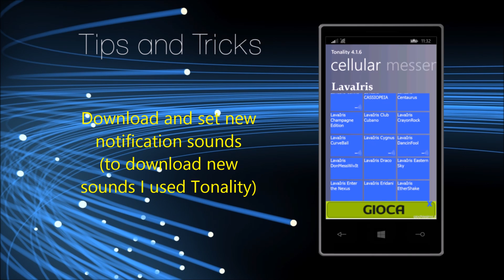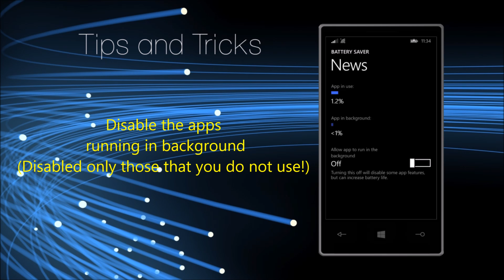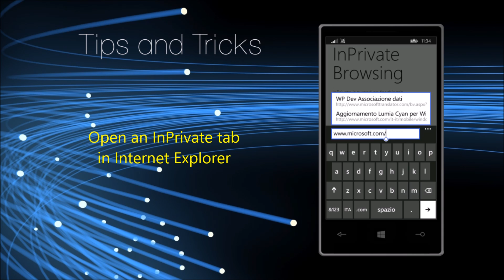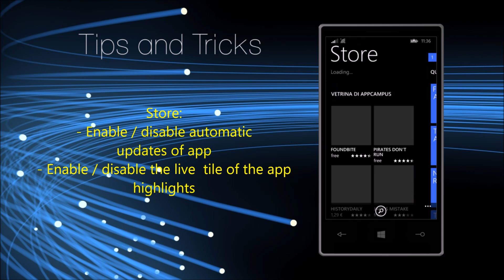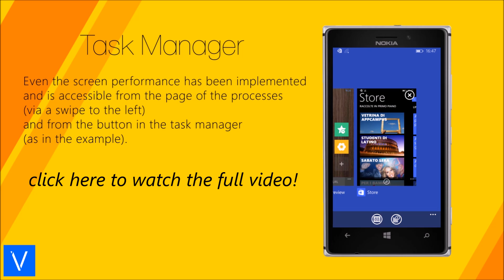Windows Phone 8.1 Update Tips and Tricks ⚠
Some tips to make full use of your Windows Phone.
(Only for Windows Phone 8.1 and 8.1 Update)